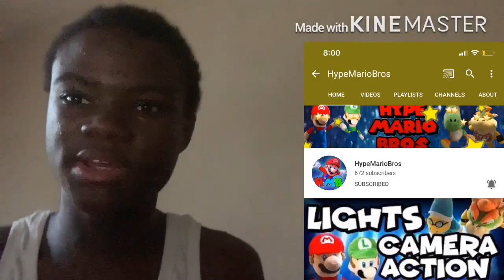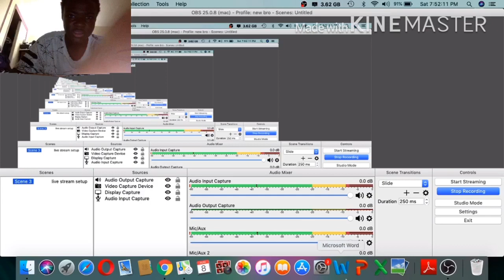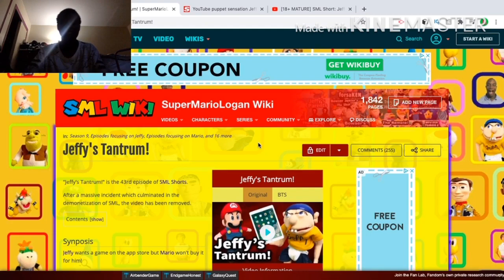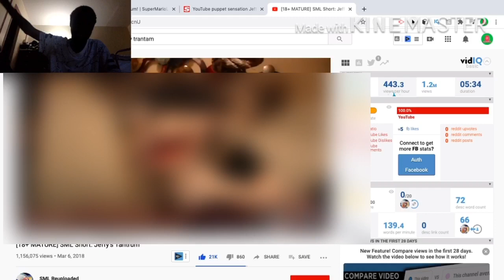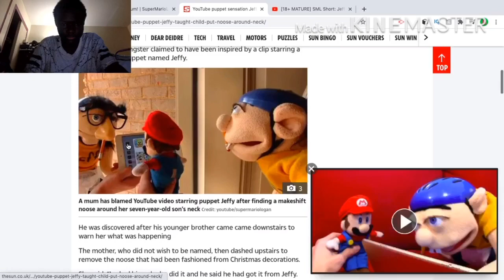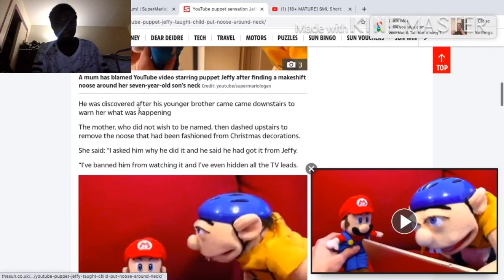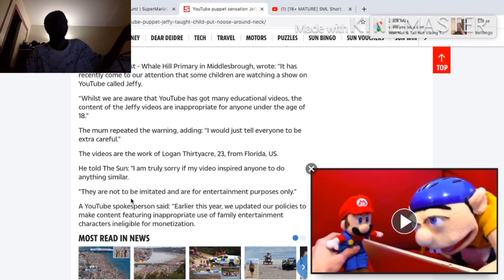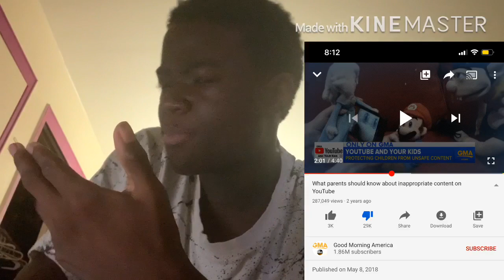The Most Controversial SML Video They Ever Made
my linke to the razer website. anyway purchases made through here, i will get a cut of it. If you want me to talk about that good morning Segment on SML I will check it out. only if the video does good. link to razor website, any purchase made through link i will get a cut of